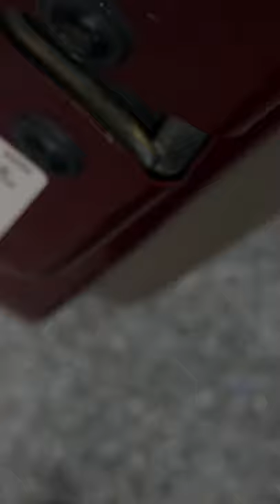Found a Chevrolet Impala@ Norman on Stateline.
Went to the grocery store this morning. I notice this !